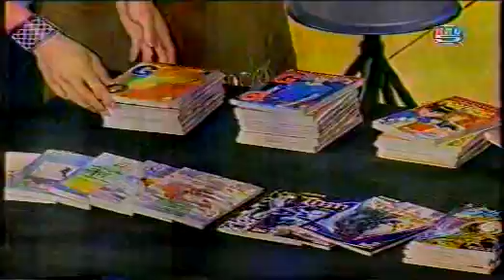D2B - 5 Apiniharn อภินิหาร 2/4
5 Apiniharn อภินิหาร 2/4